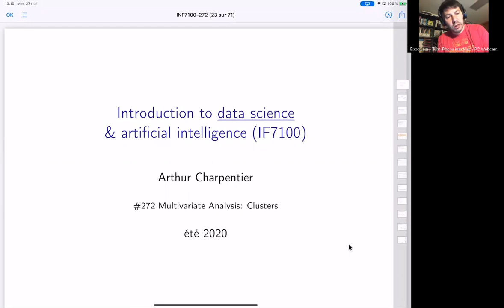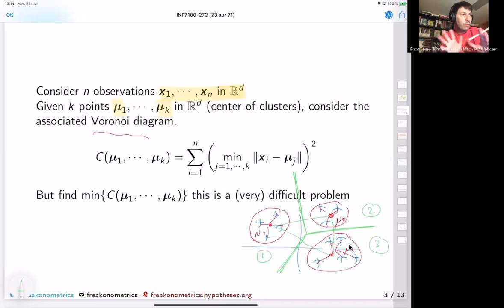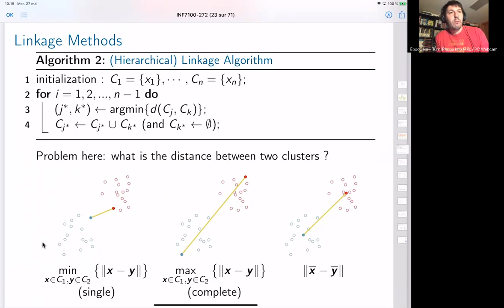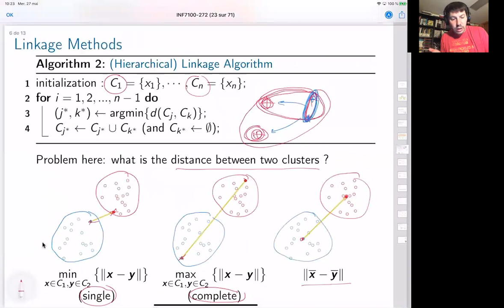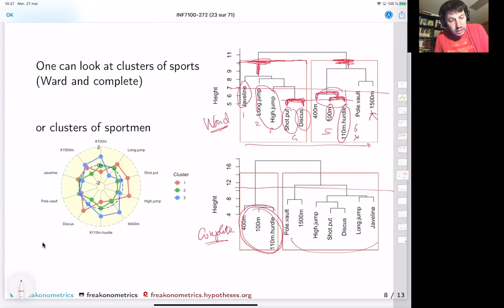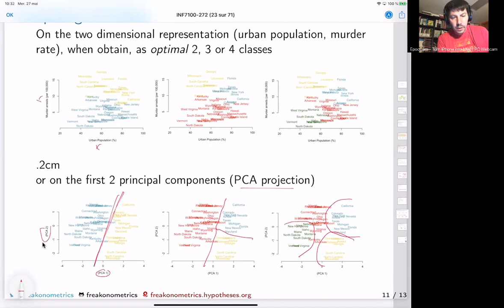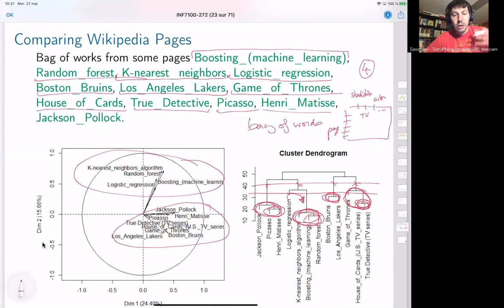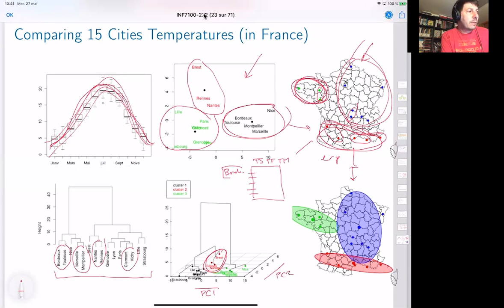INF7100 Ete 2020, slides 272